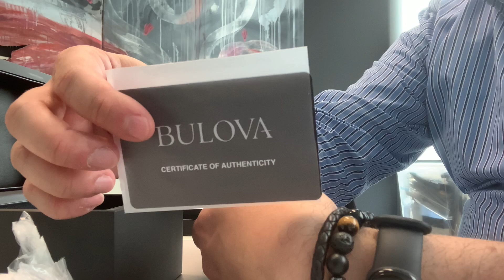Bulova Lunar Pilot 43mm unboxing!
Still a big guy, but for sure better than the last one. For me, with the included leather strap is better than bracelete. Anyway, I love big watches, this one is just great!

Music moon-138486 by RoyaltyFreeMusic from Pixabay